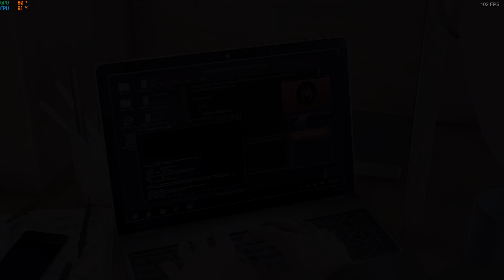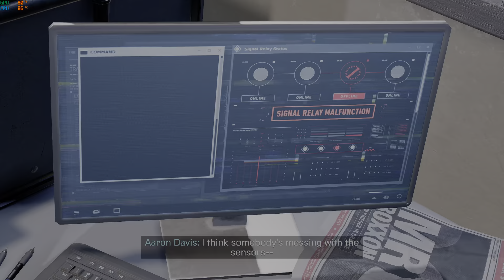Spider-Man: Miles Morales (Gameplay) Let's Play Part 3 (PC)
Part 3 of The Spider-Man: Miles Morales Let's Play

PC Specs: RTX 3090, I9-10900K, 32GB Ram